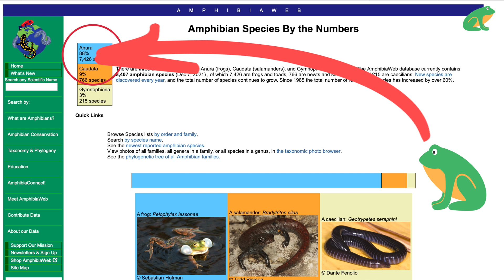Why Frogs Are So Misunderstood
Some people love frogs, some people hate them. Frogs and toads are considered by many to be either cute pets, or invasive pests, endangered species, horrible animals, symbols of love, symbols of hate - and the list goes on. Why is it that when you say you like frogs you either get laughed at or people think you are the coolest human ever? I explain why in this video :)

🍎 TEACHERS & EDUCATORS
Many of our videos are made for you: teachers, educators, and homeschooling parents!

We love toads and frogs! But with over 7,400 species worldwide, no wonder there is so much confusion about them! Let's clear that up! :) This channel is here to educate and demystify frogs and toads, to encourage respect and better understanding of these awesome animals!